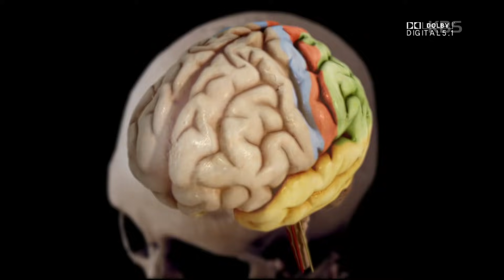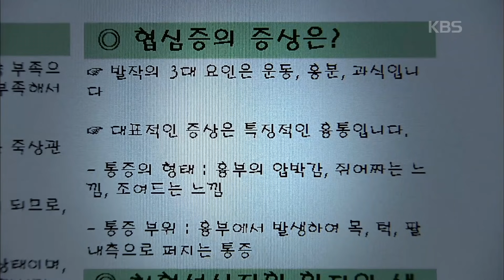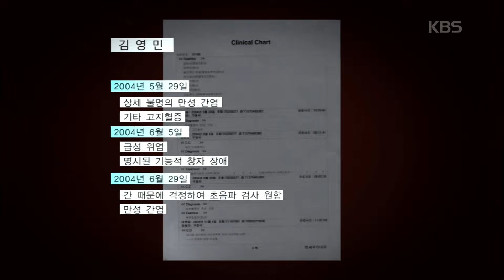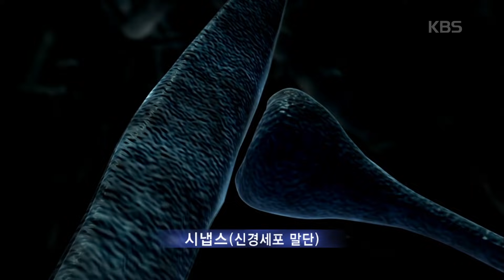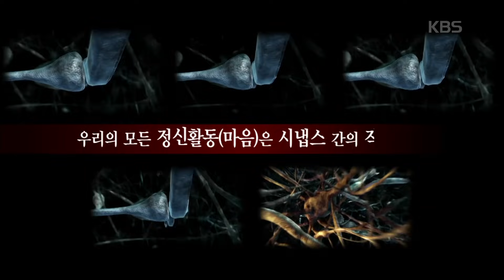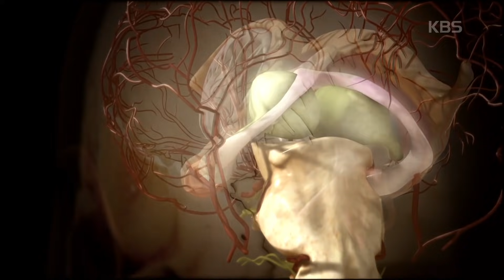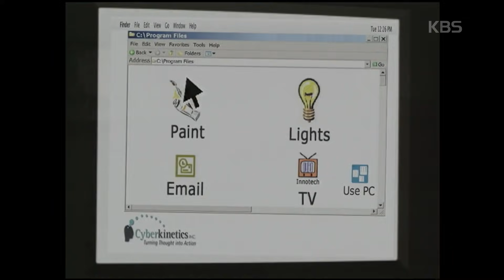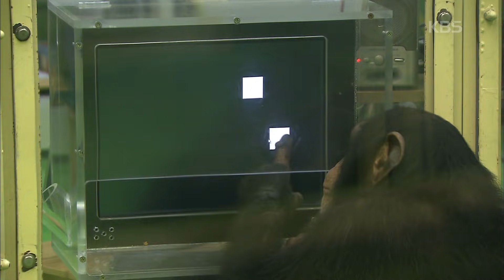여러분은 자신의 마음을 잘 알고 있나요? 첨단과학의 시대에 인간의 마음을 들여다보다 | 특별기획 다큐멘터리 '마음' | 1부. 마음, 몸을 지배하다 [KBS 20060115 방송]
▶️2006년 KBS 특별기획 다큐멘터리 '마음' 6부작 - 1부. 마음, 몸을 지배하다

마음은 과연 무엇일까? 왜 첨단과학 AI 시대에 느닷없이 오래된 화두를 끄집어내는 것인가? 그 질문은 역설적으로 첨단과학과 풍요의 시대에 우리는 행복하지 못하다는 뜻을 담고 있다. 우리는 행복을 찾기 위해 수단과 방법을 가리지 않고 돈을 버는 방법을 찾아내고, 행복을 얻기 위해 얼굴을 고치고, 행복을 오래오래 누리기 위해 몸에 좋은 음식을 찾아다닌다. 그렇게 탐욕스럽게 얻어낸 행복을 지키기 위해 남의 행복을 짓밟는다. 그 탐욕의 규모는 커지고 사이클은 갈수록 짧아진다.

다큐멘터리 ‘마음’은 탐욕과 행복의 불행한 연결고리를 끊고 싶다. 유한한 자원을 놓고 벌이는 끝없는 행복전쟁을 끊을 수 있는 방법은 ‘마음’을 잡는 것이다. 어떻게? 그것이 다큐멘터리 ‘마음’ 6부작이 시청자 여러분들에게 던지는 구체적인 ‘마음’잡기 방법론이다.

⏯️2006년 KBS 특별기획 다큐멘터리 '마음' 6부작 다시보기